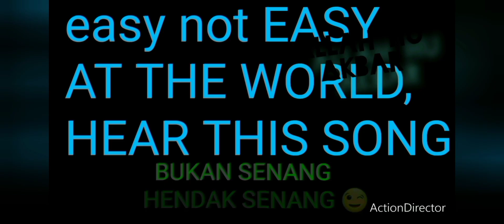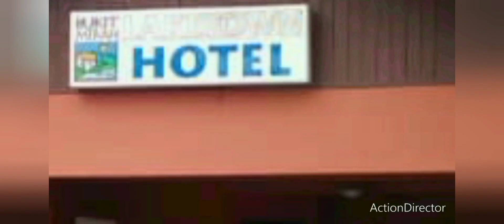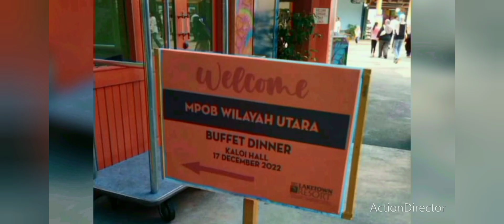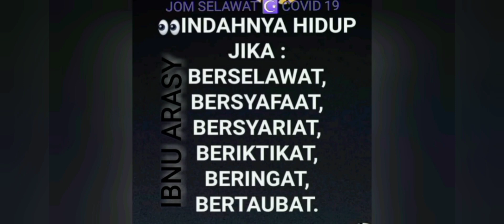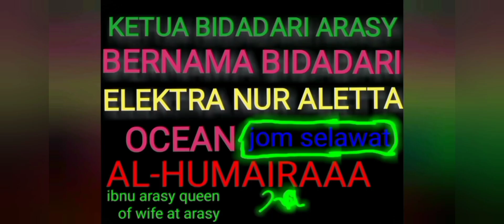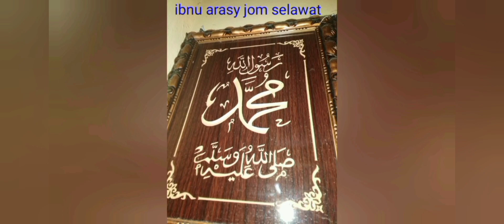TODAY 1 APRIL 2041 IBNU ARASY FRIGHTENED WITH IBLIS AND SATAN . WHO SAID THIS STORY . THIS IS FALSE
🔥🔥 DON'T SEE VIDEO PORNS. THE BIG DANGER 🔥
ALLAH HU AKBAR WARNING FROM ALLAH S.W.T. ALMIGHTY 🤲.

FRIGHTENED DAY OF JUDGEMENT 😭😭😭😭🔥🔥🔥🔥🔥🔥. Say: He is Allah, the One and Only; Allah, the Eternal, Absolute; He begetteth not, nor is He begotten; And there is none like unto Him

Suka Tengok Video Lucah? 8 Benda Ni Akan Efek Kamu Dan Pasangan Suka Tengok Video Lucah? 8 Benda Ni Akan Efek Kamu Dan Pasangan KELUARGA ISLAM DUNIA

Ya *اَللّهُ*

😇 Muliakanlah dia,
💗 Lapangkan Hatinya,
👫🏻 Bahagia & tenangkan hatinya,
🗺️ Luaskan Rezekinya Seluas Lautan yg Engkau Ciptakan.
🎡 Mudahkan Segala Urusannya,
🧕🏻Kabulkanlah doanya, Panjangkan Akalnya hingga menembus NUR ARASY nur arasy 🤲
🧘🏻‍♀️ Sihatkanlah tubuh badannya,
🌿 Jauhkan dari Segala Penyakit.
🚀 Jauhkan dari Segala Musibah,
👨‍👩‍👧‍👦  Bahagiakan keluarganya,
🕋Serta Terimalah Amal Ibadahnya.
🏆 Jayakanlah dia dgn cemerlang dlm kehidupannya di dunia dan DI ARASY
🕌 Nur Hidayah Islam dalam dirinya sentiasa bercahaya selamanya 🤲
⛲ Dan Kelak Jadikan dia sebagai Penghuni Syurga ARASY Mu Yang Abadiiii

آمــين.آَمِيـٍـِنْ آَمِيـٍـِنْ يَآ رَبَّ آلٌعَآلَمِِيِنْ

ٱللَّٰهُ أَكْبَرُ

Ampunkan dosa seluruh umat Muhammad S.A.W. yang masih HIDUP 🤲, yang telah MENINGGAL 🤲, yang akan DATANG 🤲 dan yang ghaib di NUR ARASY 🤲 ... 🌏🌎🌍 🤲

tinta al-ikhlas syeikh malaya ibnu arasy DZIKRULLAH 🤲

💖💞💓💘💝🌹💗 🤲 ALHAMDULILLAH SYUKUR, 🕋 .🏘️🏠🏘️ Friday, 06 Jun 2074 Masehi 💖 🏡🕋 TRUE STORY @ KISAH BENAR ISRA WAL MIKRAJ @ Tangga Kesembilan: Di Sini Berbetulan Dengan Pucuk Pokok Sidratul-muntaha. Rasulullah S.a.w. Masuk Di Dalam Nur Dan Naik Ke Mustawa Dan Sharirul-aqlam. Lalu Dapat Melihat Seorang Lelaki Yang Ghaib Di Dalam Nur �arasy, Iaitu Lelaki ( YOUNG MAN MPOB MALAYSIA UTARA, MY LOVE ALLAH S.W.T. AND RASULULLAH S.A.W. FOREVER AND EVERRR ) lelaki Di Dunia Yang Lidahnya Sering Basah Berzikir, Hatinya Tertumpu Penuh Kepada Masjid Dan Tidak Memaki Ibu Bapanya. 🏘️🏠🏘️🏠 Tiga kali baca, satu Al-Quran juga habis SURAH AL-IKHLAS 🏡 Bos aku adalah ALLAH S.W.T. MAHA AGONG...DIA TAK TAK PERNAH GANGGU AKU PUN...DIA CUMA MENEGUR AKU MELALUI AL-QURAN DAN HADITH..INILAH PANDUAN TERBAIK AKU.* Nukilan seorang staf di Alam nyata. 🏠 ✈ NO. 9 🌎 _*KULIAH SUBOH*_ *Sombong*. Kita diberi rezeki bangun berqiyamulail, maka bersyukurlah, tapi jangan dipandang rendah orang yang tidur, kerana dia mungkin tidur dengan air mata taubat dan penyesalan ! WASPADA HADIS PALSU ...👮‍♂️👮‍♂️👮‍♂️👮‍♂️🛸👽🛸👮‍♂️🧕👮‍♀️👮‍♂️👮‍♂️. 🤲💖🕌 " sesiapa yang berpuasa sebulan pada bulan Rejab , maka Allah S.W.T. menyeru kepadanya , " Telah wajib hakmu atas - Ku, mintalah olehmu kepadaku. Demi ketinggian dan kebesaran-Ku , tidak akan Aku tolak hajatmu, Engkau adalah jiranKu di bawah 'Arasy - Ku. Engkau kekasih-Ku dari pada semua makhluk -Ku. Engkau mulia disisi-Ku. Berbahagialah kamu, tiada hijab di antara Aku dan Engkau. 🕌💖🤲 🔎 VIRAL MIMPI ARASY ALLAH S.W.T. MAHA AGONG BANJIR VS ❄️ 🇹🇷🇲🇾🇵🇰 💖💗💕💌 VS 🇹🇷🇲🇾🇵🇰 💖💗💕💌 NUR CLEO TRUMP THE PRESIDENT U.S.A. 😭😲 ⬆️ 🤗🇹🇷💎 2019 VIRAL LELAKI GHAIB DALAM NUR ARASY @ CARI AKU DI SYURGA ARASY ALLAH ...HUGE EARTHQUAKE YELLOWSTONE PARK UNITED STATE OF AMERICA .. .💖. BEAUTIFUL FACE NUR ALETTA OCEAN QUEEN OF ARASY 💗 BUDAPEST HUNGARY + ROMANIA..SHAH RUKH KHAN AND RANI MUKERJI MARRIED IN FILM SUNONA SUNONA , SALMAN KHAN MARRIED KATRINA KAIF AND SALMA HAYEK, HRITHIK ROSHAN MARRIED ALETTA OCEAN, JOHN ABRAHAM MARRIED VICKY VETTE AND AUDREY BITONI, ANGEL NUR MIKA TAN MARRIED IBNU ARASY MARRIED ANGEL NUR NINA MERCEDEZ , IBNU ARASY MARRIED ANGEL NUR ALETTA OCEAN ANGEL NUR AUDREY BITONI ANGEL NUR CORY EVERSON ANGEL NUR NINA MERCEDEZ ANGEL NUR MIKA TAN ANGEL NUR PRIYA RAI ANGEL NUR JENNA PRESLEY ANGEL NUR NICOLETTE SHEA ANGEL NUR LUNA STAR ANGEL NUR LELA STAR ANGEL NUR VICKY VETTE ANGEL NUR AMY ANDERSSEN ANGEL NUR LELA STAR ANGEL NUR VALENTINA RICCI ANGEL NUR VALENTINA NAPPI, IBNU ARASY SLEEP ANGEL NUR ALETTA OCEAN SUNDAY, IBNU ARASY SLEEP ANGEL NUR AUDREY BITONI MONDAY, IBNU ARASY SLEEP ANGEL NUR CORY EVERSON TUESDAY, IBNU ARASY SLEEP ANGEL NUR NINA MERCEDEZ WEDNESDAY 🌏🌍🌎 🎶🎵🎶🎵🎶🎵 🔥🔥🔥🔥🔥 😈 TONTON VIDEO LUCAH DAN SEX @ SEKS,,, Benda ni memang cukup susah nak TINGGAL,,, Perlu keinginan yang cukup TINGGI untuk meninggalkannya,,, ia seumpama orang ketagih ROKOK, Cukup SUKARRRRRRRRRR, TETAPI BOLEH jika IKHLAS meninggalkan perbuatan ini,,, BOLEH BERITAHU suami @ husband yang ALLAH S.W.T. DAN RASULULLAH S.A.W. TIDAK SUKA PERBUATAN YANG MENJURUS KEPADA DOSA DOSA BESAR INI 🔥🔥💎💎💎🔥 😭😭😭 MUDARATNYA SEHINGGA KE PADANG MAHSYAR @ DAY OF JUDGEMENT 😭😭😭😭🔥🔥🔥🔥🔥🔥. TAKUTTTT OIIII 🔥🔥 DON'T SEE VIDEO PORNO 🔥 Suka Tengok Video Lucah? 8 Benda Ni Akan Efek Kamu Dan Pasangan Suka Tengok Video PORNO .. 8 Benda Ni Akan Efek Kamu Dan Pasangan Afiqah SyaminBy Afiqah Syamin on MOHD. EFENDI BIN MAT DAUD 128 SHARES Share Tweet FAKTA! Menurut kajian, 3:3 individu yang menonton VIDEO LUCAH @ SEE AND LIKE VIDEO PORNO IN the JAHANAMMM

ٱللَّٰهُ أَكْبَرُ